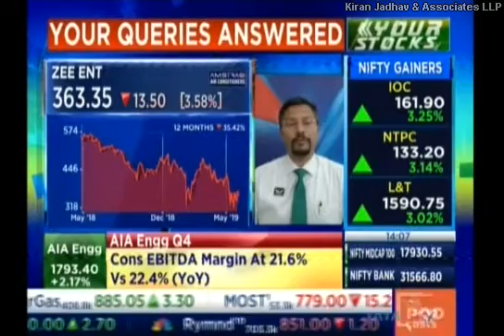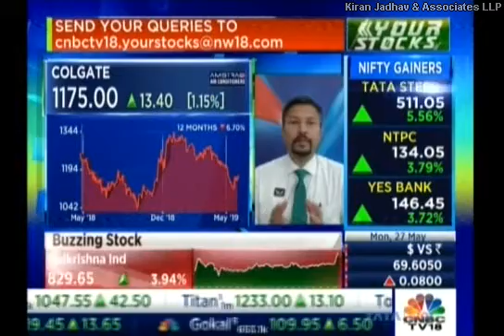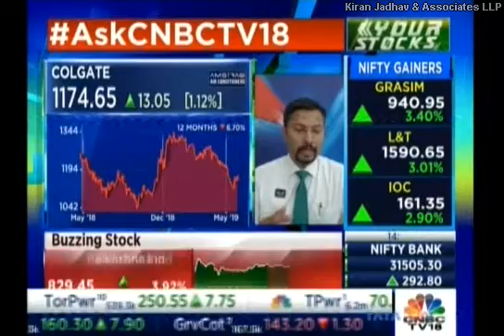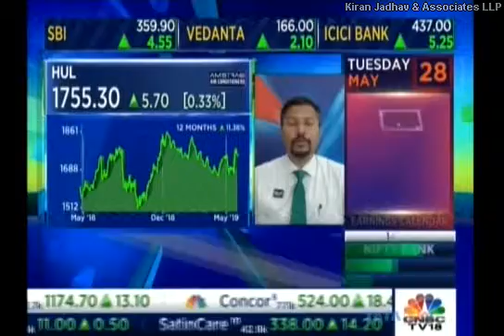Kiran Jadhav, Technical Analyst, KiranJadhav.com on CNBC TV18 27th May 2019.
Kiran Jadhav, Technical Analyst, KiranJadhav.com giving his view on ZEE ENT,BHEL,COLGATE,HUL.